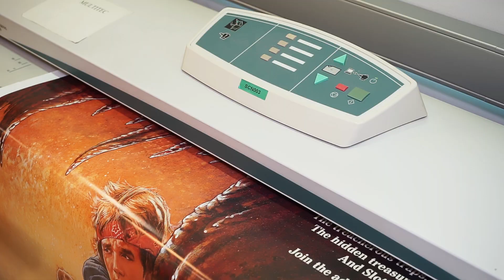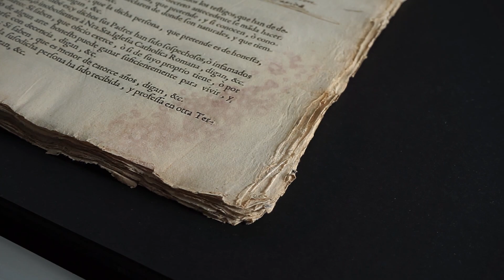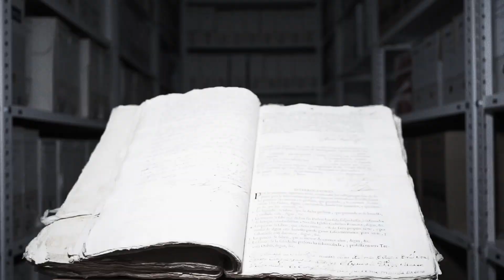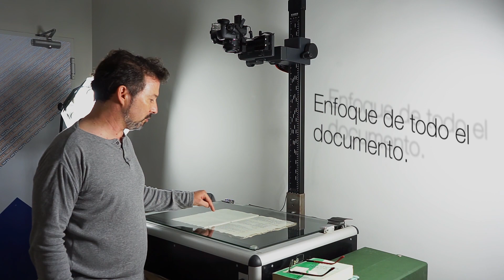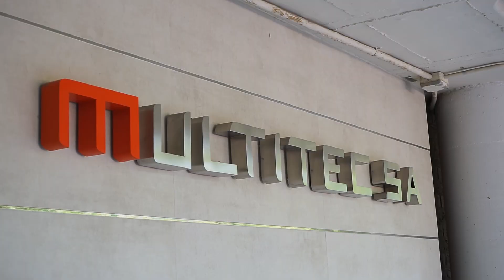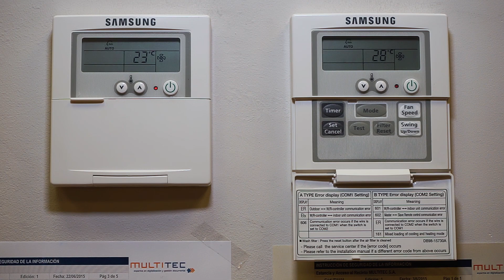Multitec S.A. - Digitalización de Archivos Históricos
En este video, repasamos todos los aspectos que debes tener en cuenta para digitalizar documentación antigua y archivos históricos sin dañar los originales y obtener la máxima calidad de imagen..